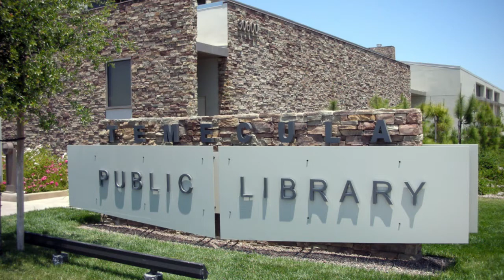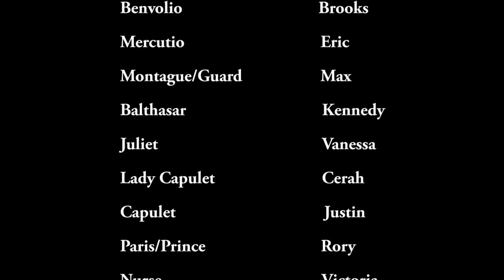2014 WCS Romeo and Juliet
WCS 6th Grade Adaptation of Romeo and Juliet